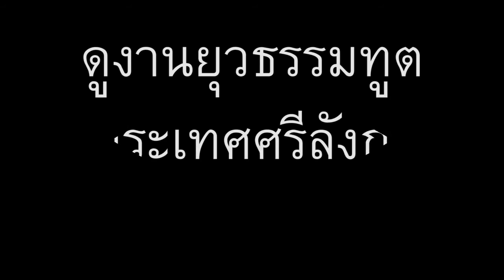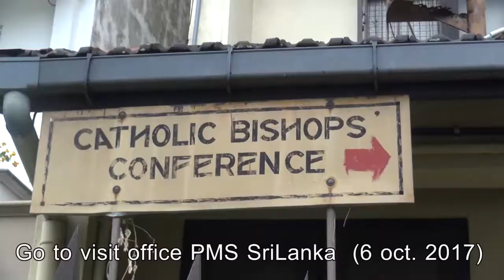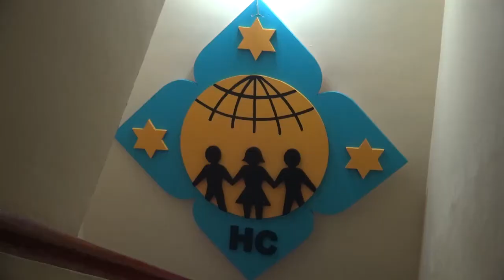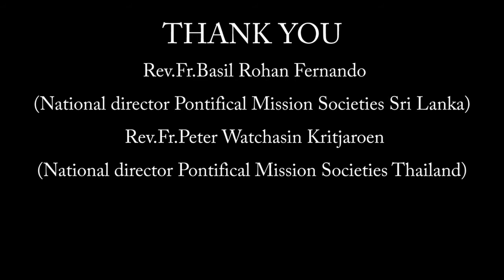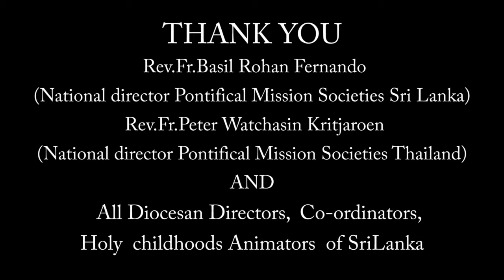Childhood SriLanka 2017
Chiang Mai Diocese's Mission Office
by  ศศินันท์ คงธนพรธร